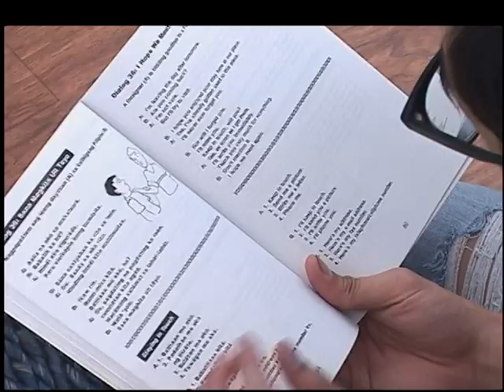Pinoy Big Brother Season 7 Day 113: November 3, 2016 Teaser